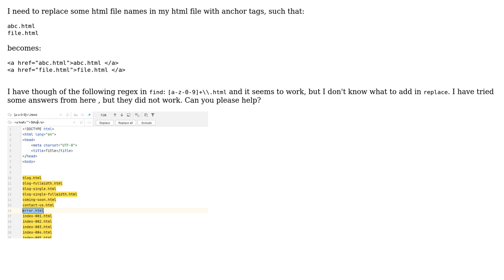IntelliJ replace text with tag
With thanks & praise to God, and with thanks to the many people who have made this project possible! You are responsible for your own actions.